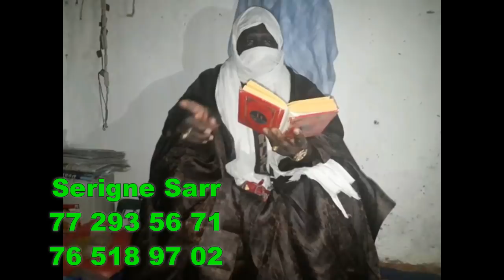Série - Maitresse d'un homme marié - Episode 19 - analyse